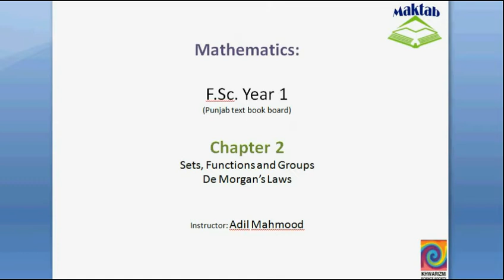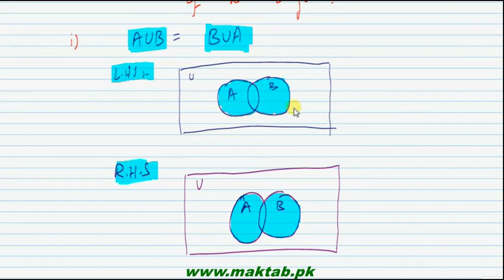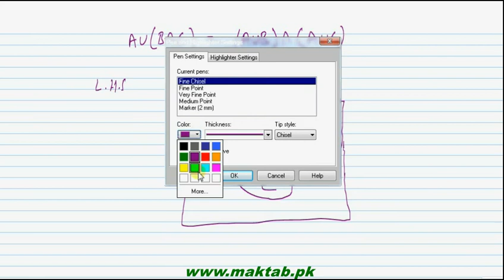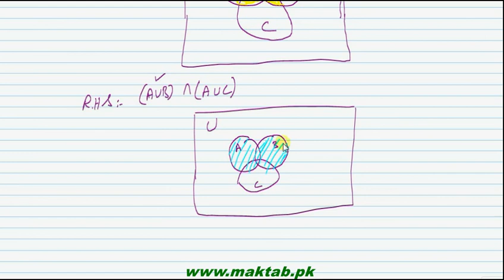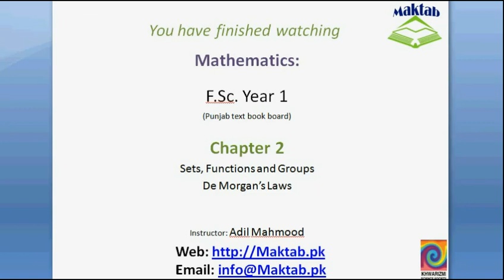FSc Math Book1, Ch 2, LEC 13: De Morgan’s Laws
This video lecture from Sets, Functions and Groups  (F.Sc. First year Mathematics) covers: detailed discussion on de morgan’s laws and their proof through sets and venn diagrams as well. Find more e-learning material and educational video lectures in Urdu at maktab.pk. These videos are free to use for promotional and commercial purpose by keeping the credits to Maktab.